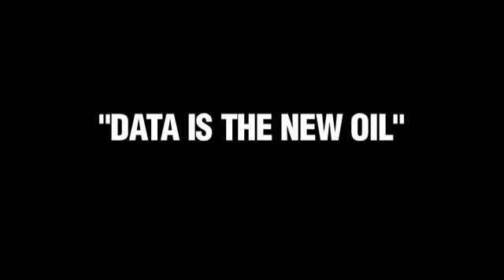Heartbeats In Conversation With Gerd Leonhard (topics: the future of branding, advertising & media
Sounds Like Branding presents Heartbeats In Conversation With, a series of short conversations on relevant topics for marketing and communication; first out is a conversation between Heartbeats' CEO Jakob Lusensky and me.  The video is subtitled (in English) because the background noise is fairly loud (sorry about that). Jakob and me covered quite a few topics here, from the rise of the connected, digital, mobile economy, the future of advertising and the current status of the advertising industry, to the shift from buying copies of content to just having access to media as a service, and the future of TV.